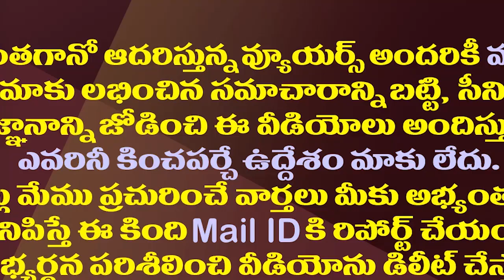లోకేష్ వద్దంటున్నారట..గోరంట్ల ఎపిసోడ్ తో తేలిన నిజమిదే| TDP Senior Leaders Strongly Opposing Lokesh